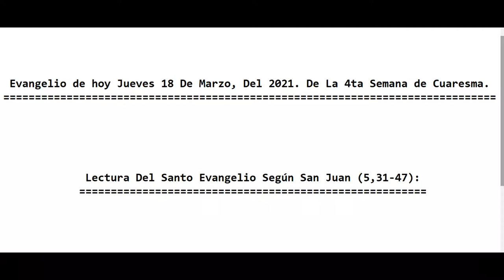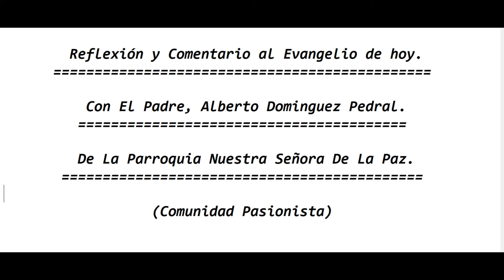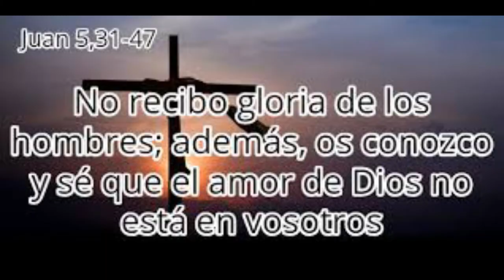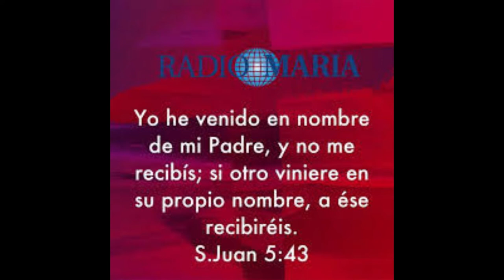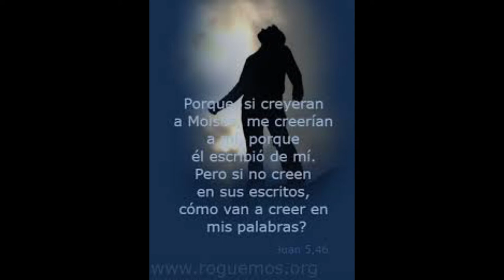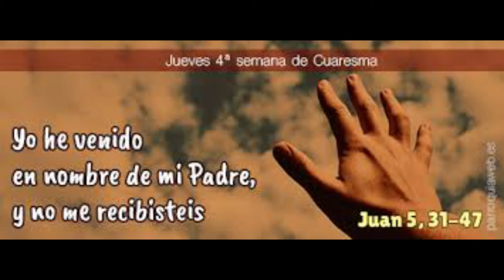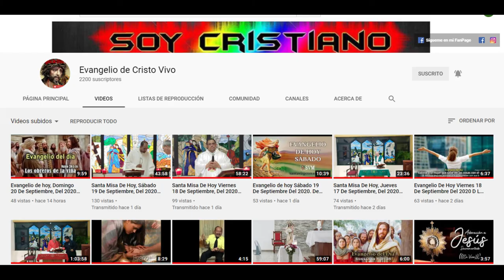Evangelio de hoy Jueves 18 De Marzo, Del 2021. De La 4ta. Semana de Cuaresma. Con El Padre Alberto.